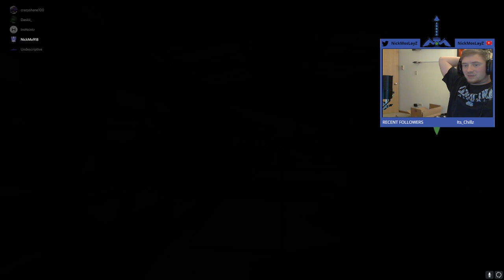CHECKMATE IS MY MAP! 40+ KILLS IN A TOURNAMENT!